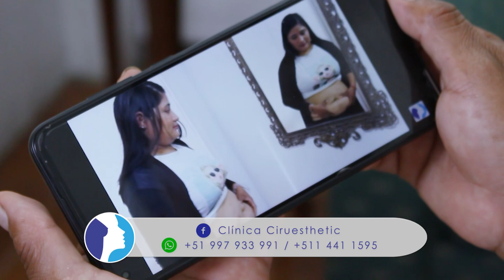Caso real de LIPOABDOMINOPLASTÍA 🔥🔥🔥 Con Plicatura de Músculos Rectos Abdominales 👙 Dr LUIS VIZCARRA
❤️ ¡¡¡MIRA ESTE CAMBIO DE INFARTO!!! ❤️
Gracias al Dr Luis Vizcarra Alosilla, CIRUJANO PLÁSTICO!!!

📌 Av. Calle Olivos N° 304 - San Isidro. Lima-Perú